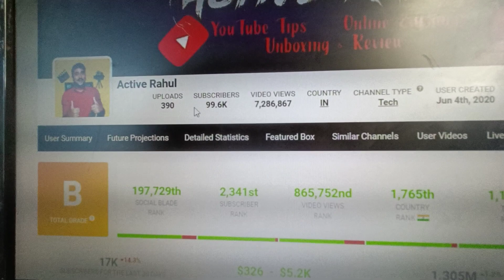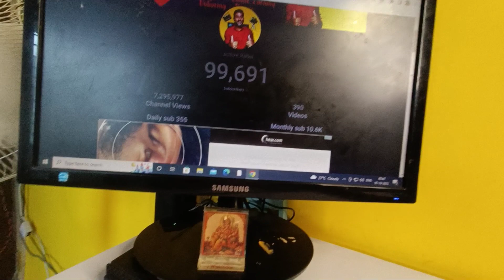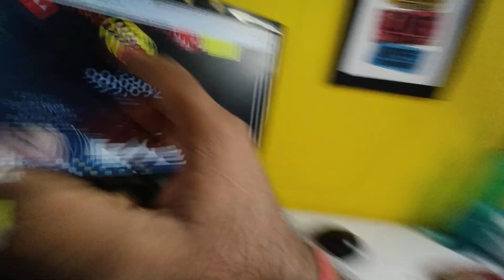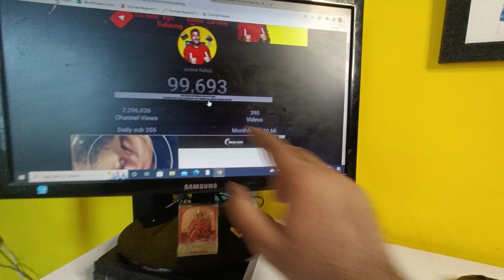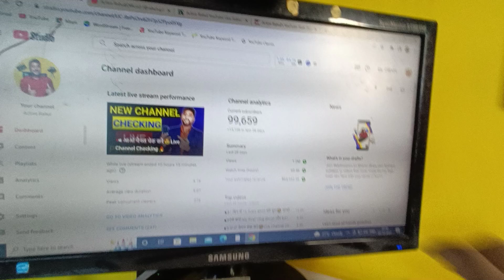आज 1 लाख Subscriber हो जायेगा🥰 I कभी सोचा नहीं था😭 Love You My YouTube Family ❤️🥺